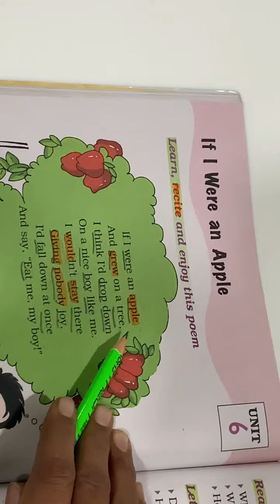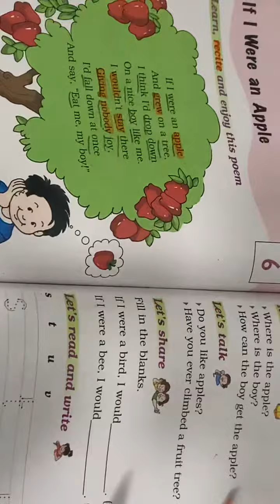02-12-2020 STD 1 ENGLISH